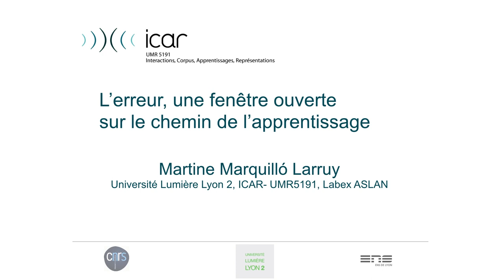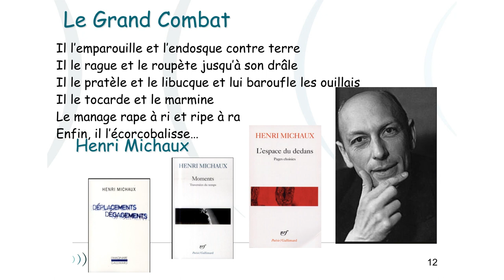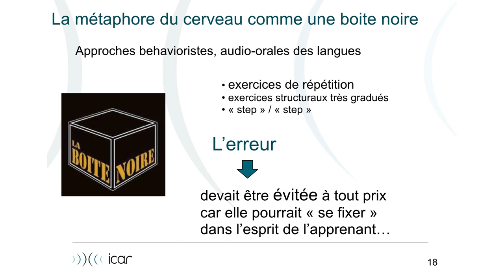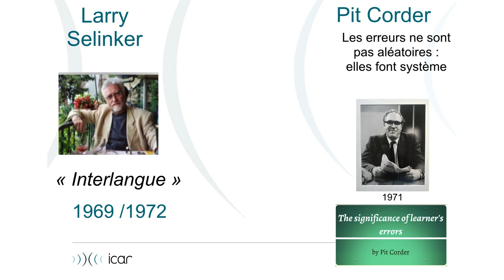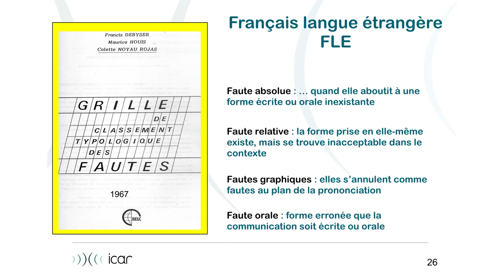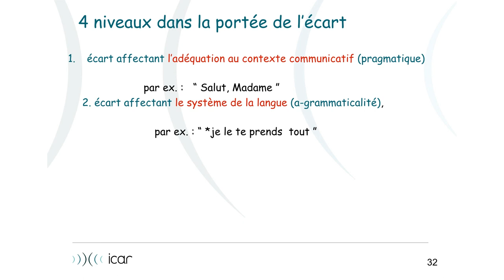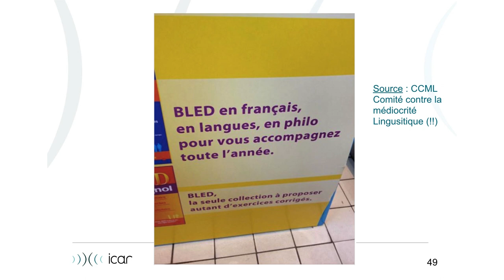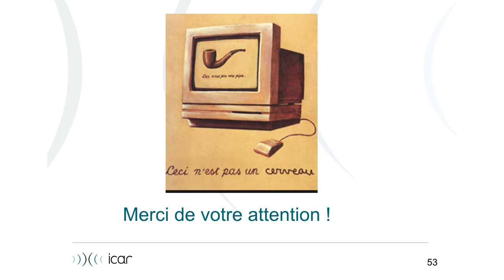Conférence sur les erreurs et l'apprentissage par Martine Marquillo Larruy - Semaine du Cerveau 2019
Le site Cortex Mag cherche à éclairer le grand public sur les enjeux de la recherche sur le cerveau. Il est publié par le laboratoire d'excellence Cortex de l'université de Lyon-Saint-Etienne.